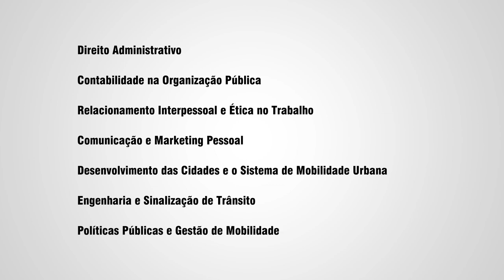[ESPECIALIZAÇÃO] Gestão Integrada, Trânsito e Mobilidade Urbana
A mobilidade urbana é um grande desafio das cidades.
Por isso, pensar a gestão integrada e os aspectos relacionados ao trânsito com profundidade é o objetivo da especialização realizada pela Unicentro em parceria com o Detran Paraná.

O curso vai capacitar pessoas que atuam na área, incentivar ideias inovadoras e possibilitar o desenvolvimento de projetos.
As disciplinas da pós-graduação envolvem temas teóricos e práticos pensando em questões do dia a dia dos profissionais.